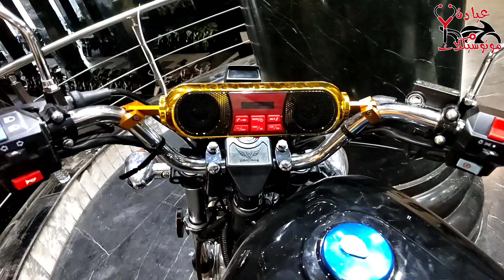أجمل واجمد موتوسيكل نازل بجميع اكسسواراته HAUGIANG 200 3a الحدادي وصل